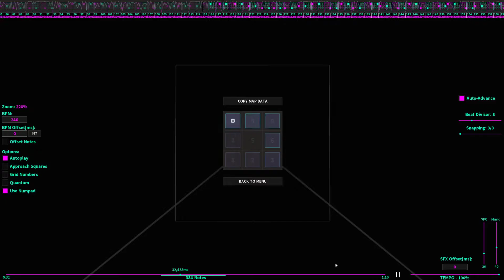Funny geometry dash song